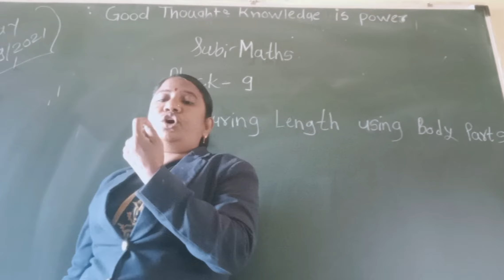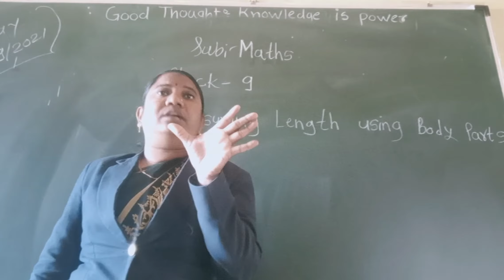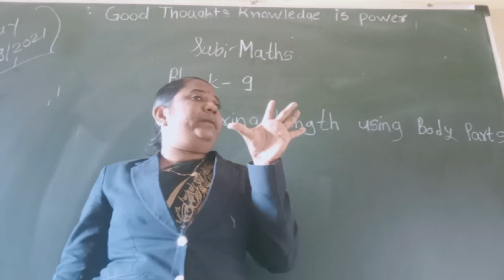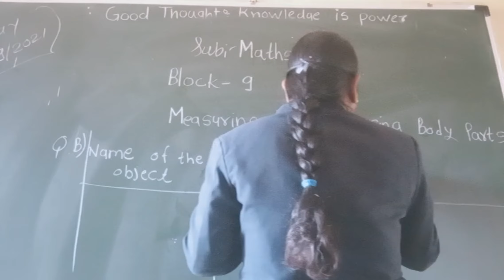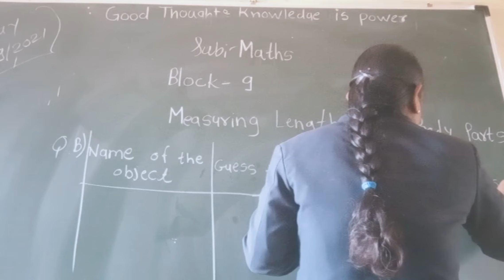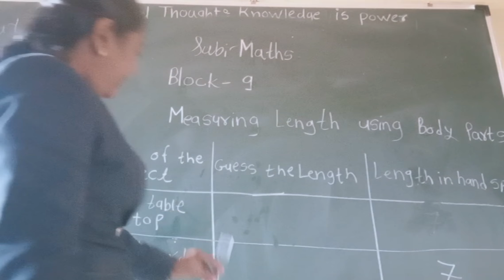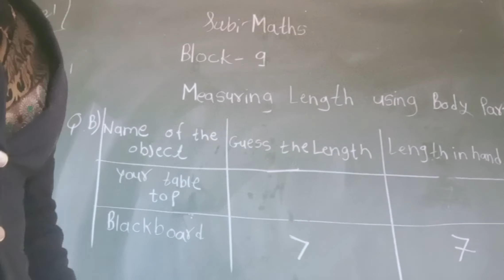measuring length using body parts